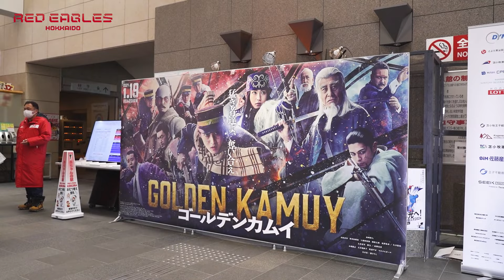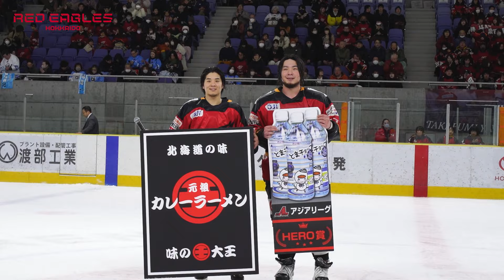【新年2連勝】来場者数 過去最高を記録！鈴木鈴木 あの名曲をライブで披露！？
アジアリーグアイスホッケー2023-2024

nepiaアイスアリーナで開催された
レッドイーグルス北海道 vs 横浜GRITS
山田虎太朗 誕生日×試合の裏側に密着！

【RED EAGLES 北海道】

鈴木鈴木ツアー開催！！
ツアースタートは北海道 札幌！！

【SS-POP Tour 2024 】
3月17日(日) 北海道 PLANT 札幌　開場17:00/開演17:30
3月20日(水・祝) 愛知 ell.FITS ALL　開場17:30/開演18:00
3月24日(日) 大阪 心斎橋BIGCAT　開場16:45/開演17:30
3月30日(土) 福岡 Livehouse Cb　開場17:00/開演17:30
4月7日(日) 東京 ヒューリックホール東京　開場17:45/開演18:30

🎫プレリザーブ受付中！

🔻新ファンクラブ「Fanicon」ご入会はこちらから

ID:2017.313

▼X
公式:@tom_seina_ss